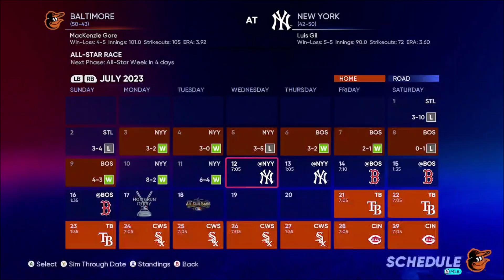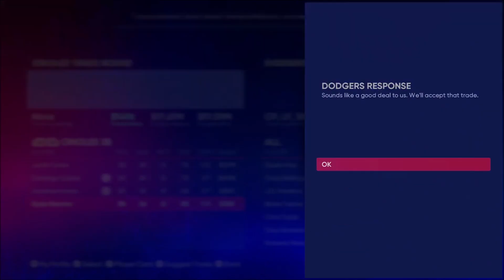MASSIVE PROGRESS AND A MASSIVE PERFORAMNCE #24 [Year 2] (MLB Orioles Franchise)